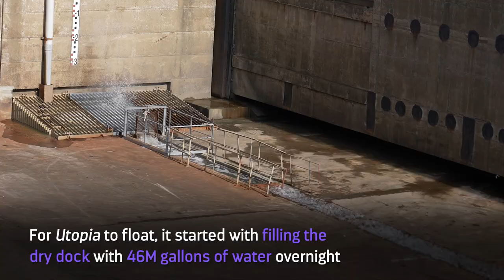Utopia of the Seas FloatOut, Royal Caribbean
Utopia of the Seas FloatOut

Ya flota el Utopia of the Seas de Royal Caribbean, barco que estrenará en el 2024 y tendrá como puerto base Puerto Cañaveral, a una hora de Orlando.